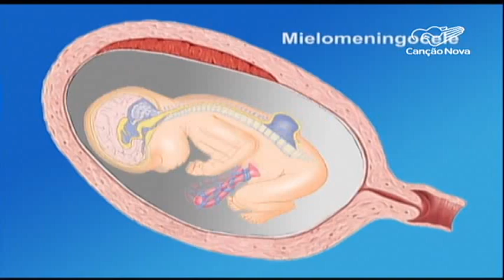Em Minas Gerais bebê é operado dentro do ventre materno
Na capital mineira foi realizada a primeira cirurgia em um bebê ainda no ventre da mãe. O procedimento intrauterino foi para corrigir uma má formação congênita.

Reportagem de Mauriceia Silva e Reinaldo Esteves.